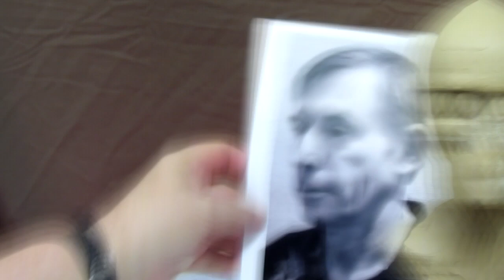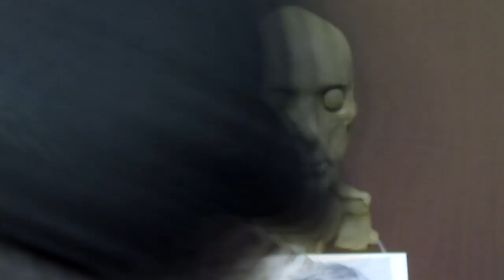Sculpting Tutorial - Sculpting a Portrait Using TruForms 12 Life-size Skull